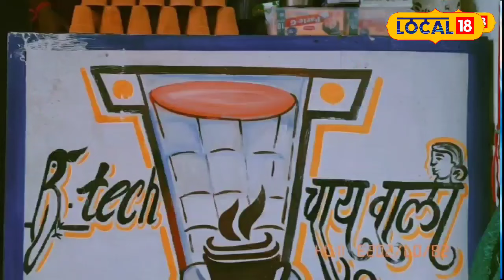MP Election Result 2023: MP में BJP की जीत पर B.tech चाय वाली ने किया बड़ा ऐलान!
आज का दिन मध्य प्रदेश राज्य के लिए बहुत ही महत्वपूर्ण दिन होने वाला है. राजधानी भोपाल के बांसल हॉस्पिटल के सामने बीटेक चाय वाली अंकिता उपाध्याय ने बीजेपी की जीत पर आज शाम से ही अपनी चाय की शॉप में सभी को रात के 11:00 तक चाय फ्री में पिलाएंगी.
Today is going to be a very important day for the state of Madhya Pradesh. Ankita Upadhyay, a B.Tech tea seller in front of Bansal Hospital in the capital Bhopal, will serve free tea to everyone in her tea shop from this evening itself till 11:00 pm on the victory of BJP.

 2023 India State Legislative Assembly elections | एमपी चुनाव परिणाम 2023 | mp election result 2023 | राजस्थान चुनाव रिजल्ट 2023 | Rajasthan Election Result 2023 | छत्तीसगढ़ चुनाव परिणाम 2023 | Chhattisgarh Election Result 2023 | तेलंगाना चुनाव परिणाम 2023 | Telangana Election Results 2023 LIVE | विधानसभा इलेक्शन रिजल्ट | इलेक्शन रिजल्ट 2023 | विधानसभा इलेक्शन काउंटिंग | इलेक्शन काउंटिंग लाइव अपडेट | विधानसभा चुनाव काउंटिंग | विधानसभा चुनाव मतगणना | 2023 भारत राज्य विधानसभा चुनाव | मतगणना | मध्य प्रदेश और छत्तीसगढ़ में मतगणना |